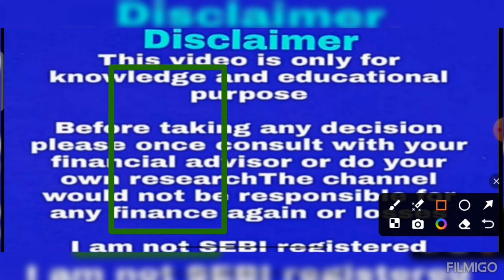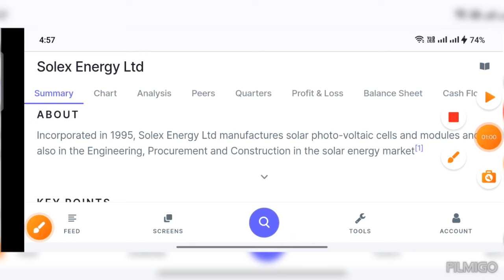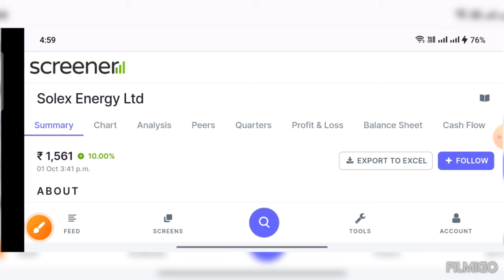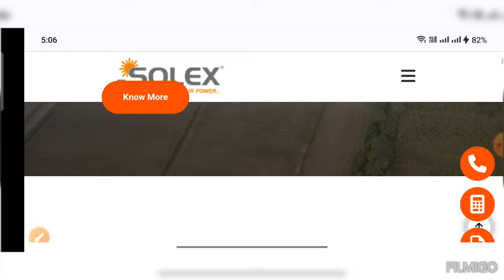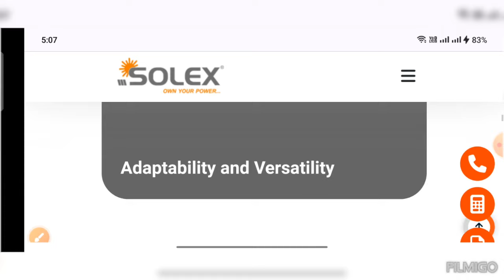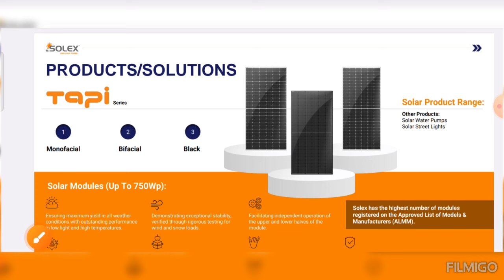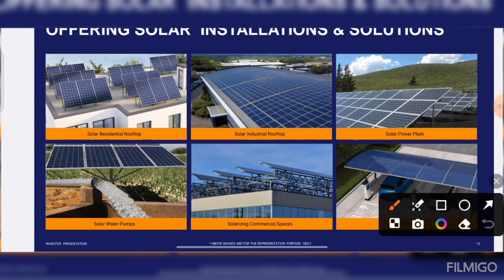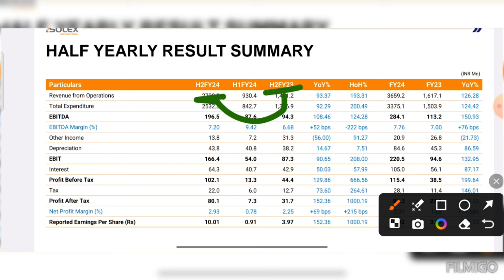सारे Multibagger का record तोड़ेगा आखरी मौका खुशखबरी Solex Energy Ltd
ty :)